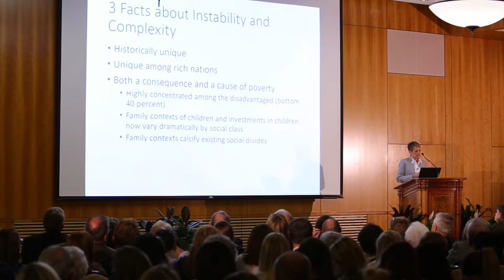Instability and Family Complexity In American Families - Dr. Kathryn Edin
Kathryn Edin was the speaker at the 2017 Marjorie Pay Hinckley Lecture. In this video series she addresses Family Instability and Complexity.

Kathryn Edin is the Bloomberg Distinguished Professor in the Department of Sociology at Zanvyl Krieger School and the Department of Population, Family, and Reproductive Health, in the Bloomberg School of Public Health at Johns Hopkins University. Her research interests lie in the fields of families, poverty, welfare, and single parenthood. She has published a number of books and academic studies on the subjects of the behaviors of various poor American populations. She received her PhD in sociology from Northwestern University, her MA in Sociology from Northwestern University, and her BA in Sociology from North Park University.

She has done more than any scholar to help people understand family formation and dissolution behavior of low-income young men and women in the United States. Her extended ethnographic research among those populations have helped to shed light on why they tend to choose to have children but not marry, why the romantic relationships they form tend to be fragile, and how parenthood gains powerful meaning in their lives. Her work has been very influential in shaping policy discussions and debates.

BYU Social is the social media arm of the College of Family, Home, and Social Sciences at Brigham Young University. Based in Provo, Utah, we make accessible, easy to comprehend edu-tainment that focuses on subjects like Anthropology, Economics, Family Life, Geography, History, Neuroscience, Political Science, Psychology, Sociology, and Social Work. Our content stems from lectures and presentations given by faculty and visiting speakers at the university.